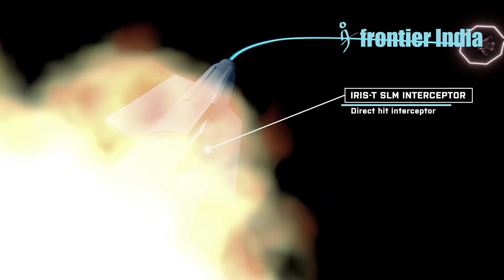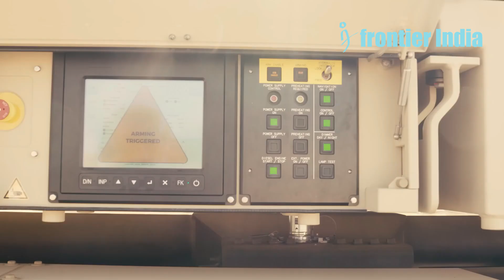Diehl IRIS-T SLM left in Switzerland's Air Defense Upgrade, Kongsberg NASAMS & MBDA CAMM-ER Out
Switzerland is joining the European Sky Shield Initiative (ESSI) while maintaining neutrality. They've launched a $673 million tender for medium-range air defense systems, inviting bids from Diehl Defence, Kongsberg, and MBDA France. However, Kongsberg and MBDA have withdrawn from the process, citing time constraints. This leaves Diehl Defence's IRIS-T SLM as the likely choice, pending evaluation of their offer due July 15.
AI Voice Used
Visuals: Diehl Defence

1) We do not let AI create the core content - The idea for the video and the story. AI is not yet accurate anyway, right?
2) We use AI Voice - We have tried real human voice before. But, AI voice allows a smooth flow, saves time with no multiple takes, and maintains consistency of delivery.
3) We use AI for certain tasks -